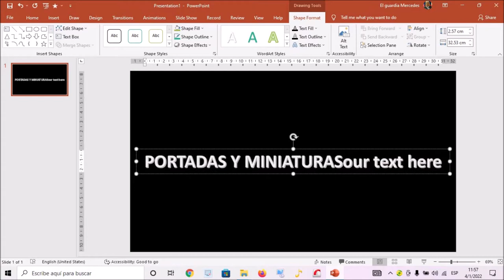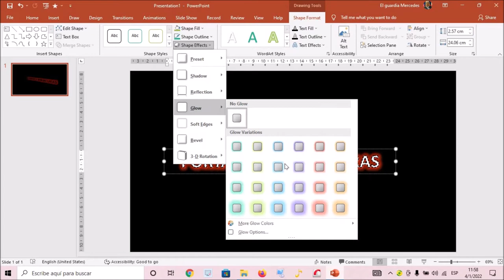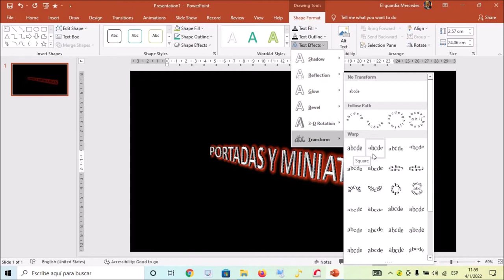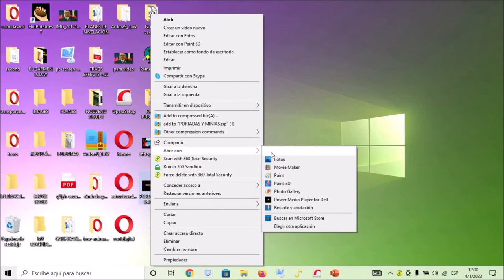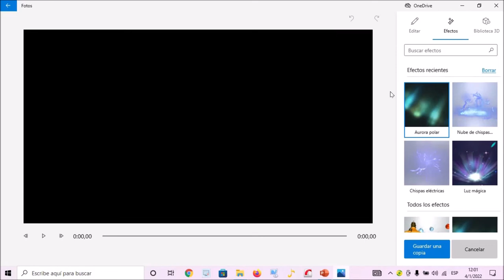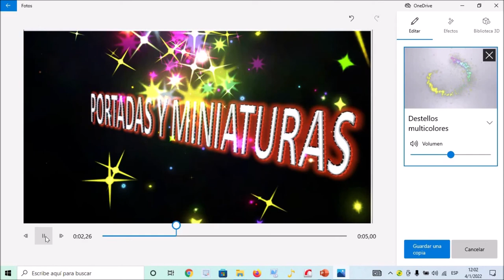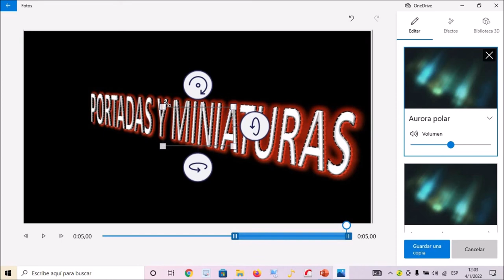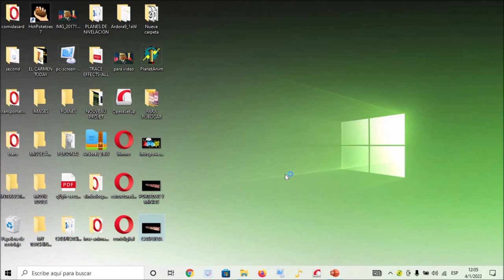INTROS DESDE CERO POWERPOINT